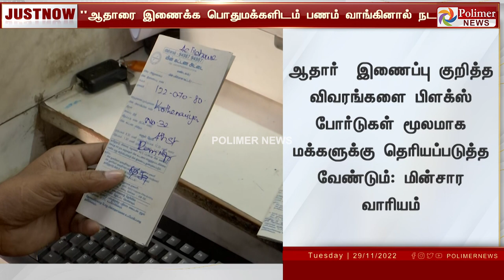ஆதாரை இணைக்க பொதுமக்களிடம் பணம் வாங்கினால் நடவடிக்கை... மின்சார வாரியம் எச்சரிக்கை!